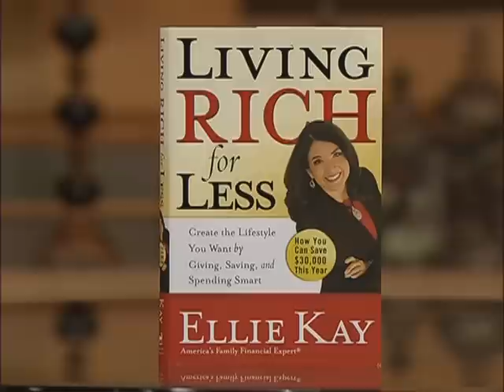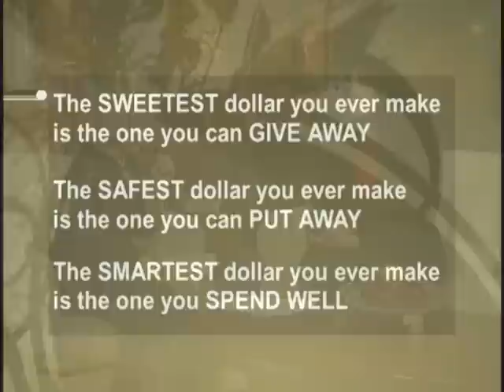Live Rich for Less - 2/2 - Ellie Kay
Moira Brown speaks with Ellie Kay about how we can get our finances in line and live free of debt.
Ellie Kay
Author, Financial Advisor, Speaker